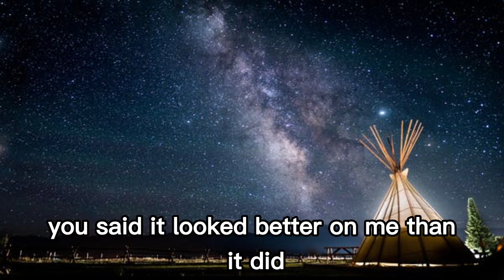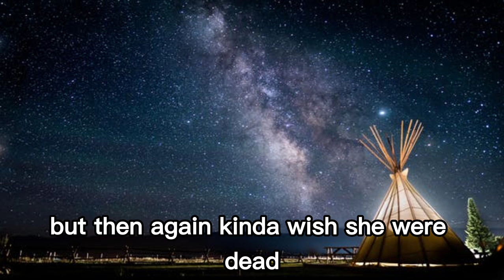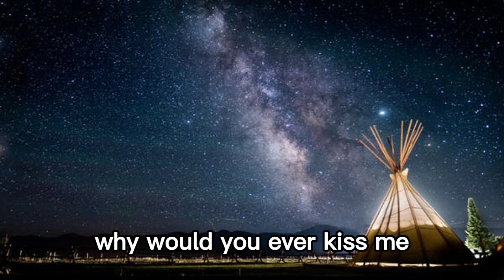Conan Gray - Heather Lyrics